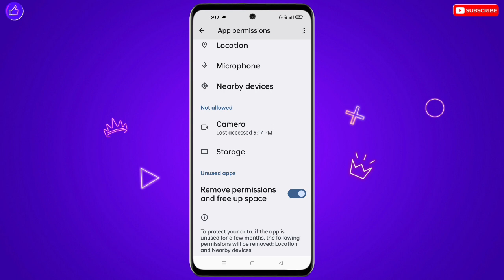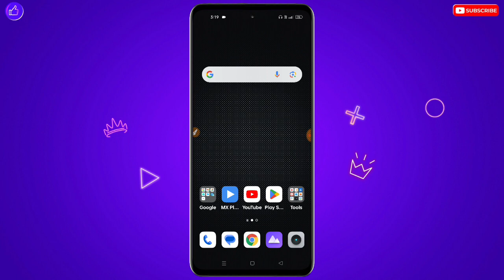Poco Ka Front Camera Kaise Thik Kare | Poco Front Camera Not Working | Poco Front Camera Problem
❀ 🔥☞ 𝗛𝗶 𝗗𝗼𝘀𝘁𝗼𝗻 !!! ❀

___________✾ ᴛʜᴀɴᴋ ʏᴏᴜ.✾___________